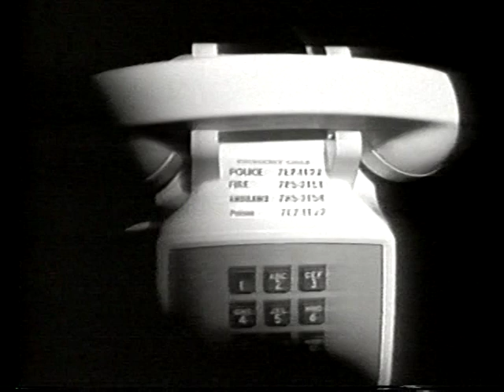Tales From Cricket Corner - Old Stories from New Countries